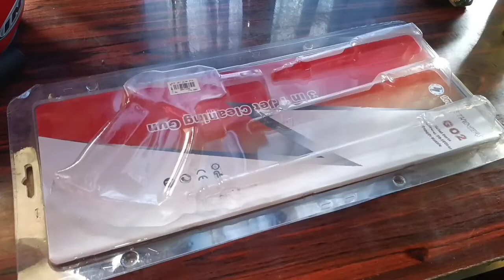Modif Stick Sanchin Menggunakan Stick Jet Cleaner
Berikut adalah cara mengganti stick canchin menggunakan stick jet cleaner. Dengan mengganti stick, tampilan jadi lebih keren.